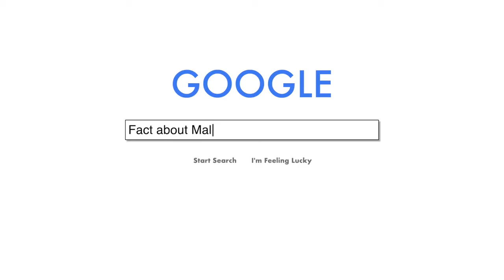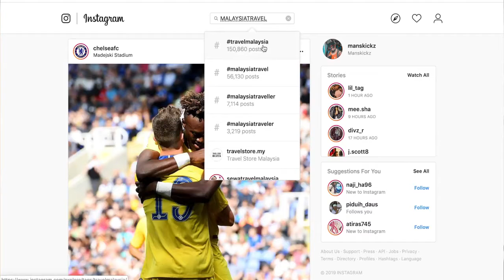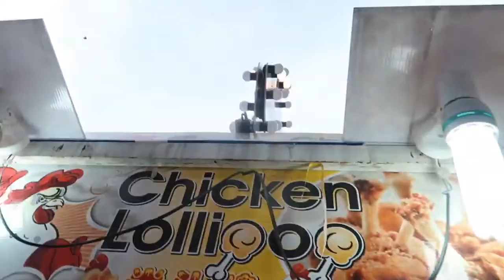why Malaysia is the MOST UNDERRATED Southeast Asian Country